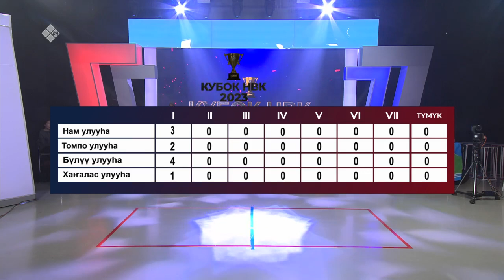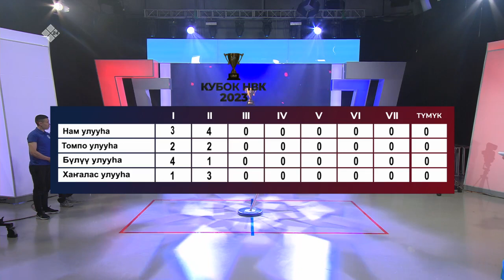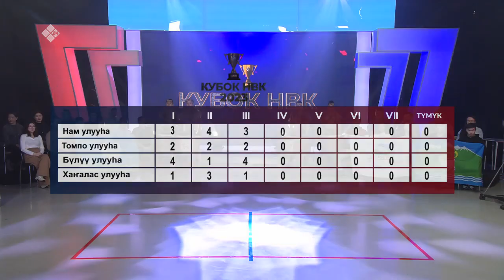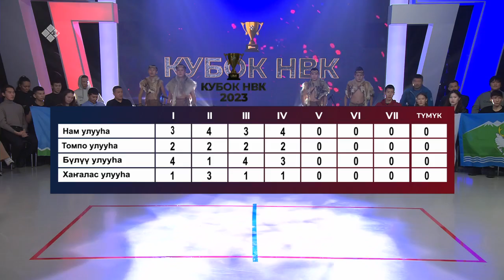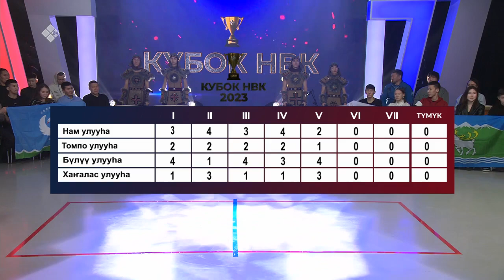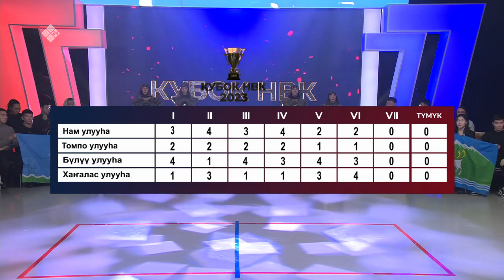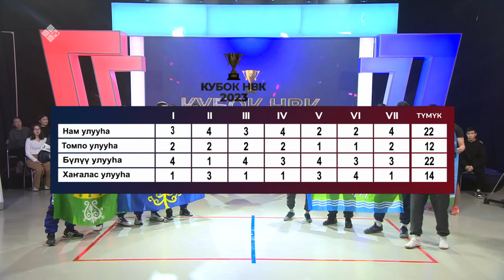«Кубок НВК "Саха"» (18.02.23)